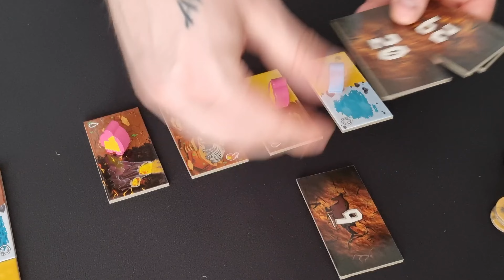Kingdomino od Fox Games - Instrukcja | Recenzja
Dziś na tapet bierzemy Kingdomino: Prehistoria od FoxGames.

W grze przenosimy się w czasie do epoki kamienia. Zbieramy cenne zasoby: ryby, krzemienie, grzyby i mamuty, by rekrutować nieustraszonych jaskiniowców, zdobywać trofea i poszerzać tereny łowieckie.

Zobaczcie, jak wygląda ten tytuł i co o nim sądzimy. 😉

Przygotowaliśmy dla Was krótką instrukcję.

Zapraszamy też na nasz Instagram, na którym jeszcze więcej gier.